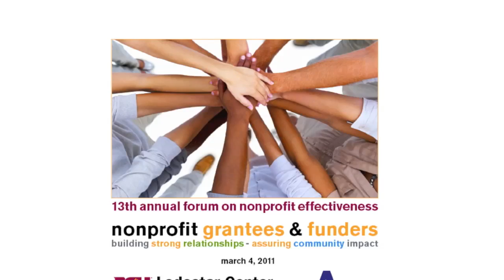Spring Forum 2011 - What Did You Learn?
Footage from the 13th Annual Forum on Nonprofit Effectiveness, hosted by the ASU Lodestar Center for Philanthropy & Nonprofit Innovation and the Arizona Grantmakers Forum.